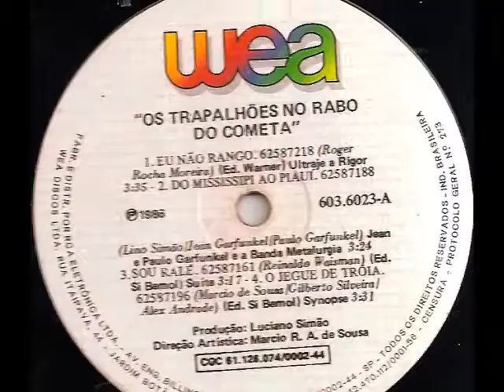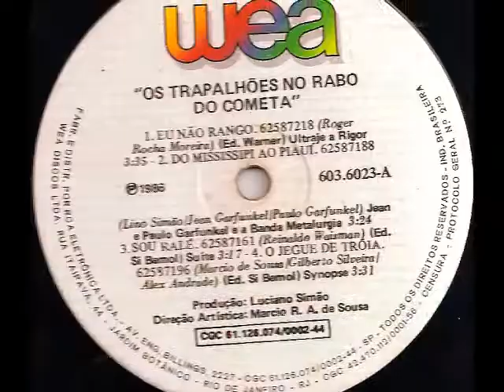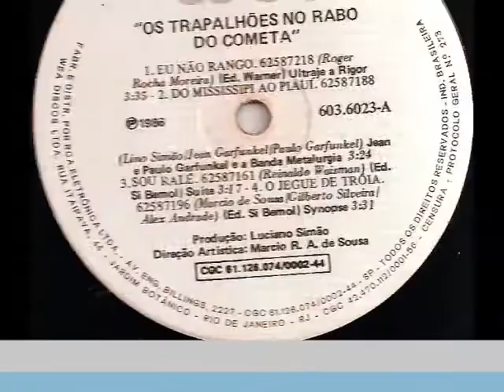07 – O REI DE ROMA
Faixa 07 do LP OS TRAPALHÕES NO RABO DO COMETA 1985
(Luiz Tatit)
Interpretes: Grupo Rumo
FICHA TÉCNICA

 WEA - Estéreo 28.146 - Serie Luxo
Direção Artística - Marcio R. A. de Sousa
produção - Luciano Simão
produção executiva - Pena Schmidt
supervisão - Mauricio de Sousa
gravado no Studio Mosh em 11/85
engenheiro Record - Robson Stipancovich
engenheiro mix - Ricardo S. Carvalheira
auxiliares - Primo , Luis PAulo e Rui
assessoria de Comunicação - SIBEMOL/ Debrin produções e Comércio LTda.
coordenação gráfica - Silvia Panella
artistas cedidos pela CBS - Grupo Xarada
artistas cedidos pela EMI-Odeon - Grupo Premeditando o Breque
artistas cedido pela Copacabana - Jean e Paulo Garfunkel
Trilha Sonora do filme "Os Trapalhões no Rabo do Cometa"
produção Renato Aragão produções artísticas LTda. e Mauricio de Souza Produções Ltda.
Direção de Dedé Santana
com Desenho Animado criado , realizado e produzido nos Estúdios Mauricio de Souza